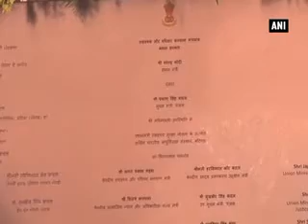PM Modi lays foundation stone of AIIMS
Bathinda (Punjab), Nov : Prime Minister Narendra Modi laid foundation stone of the All India Institute of Medical sciences (AIIMS) in Punjab’s Bathinda district on Friday. Punjab Chief Minister Parkash Singh Badal, Deputy Chief Minister Suhbir Singh Badal, Union Health Minister JP Nadda and Union Minister of Food Processing Harsimrat Kaur Badal were also present at the event.